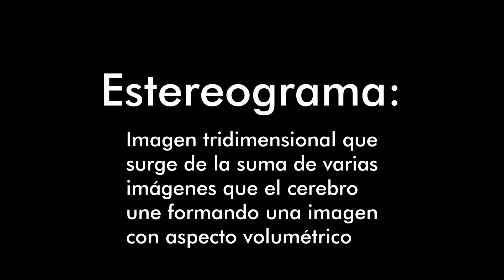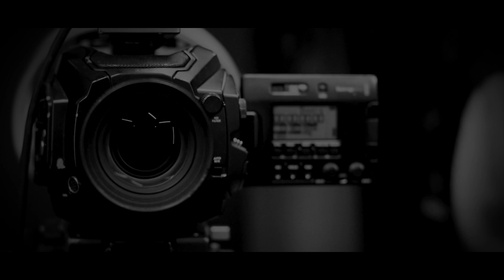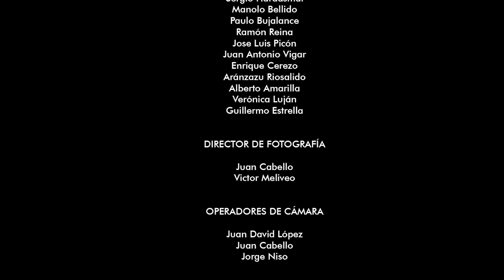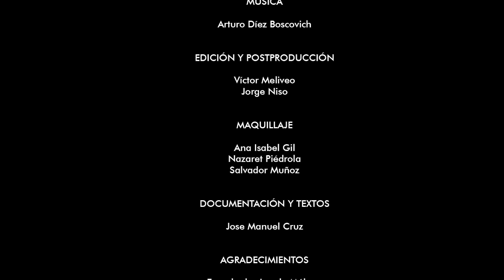PROHIBIDO SER ACTOR - ESTEROGRAMA DE LUCIO ROMERO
Trailer presentado en el festival de Málaga en la sección Neocine Málaga.